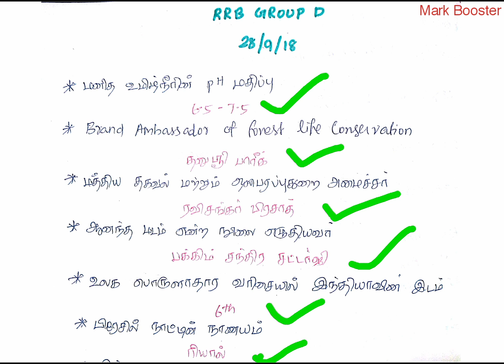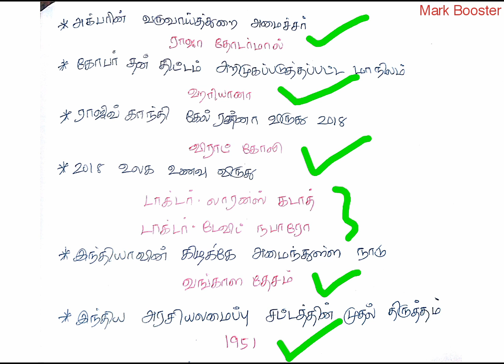RRB Group D Exam questions and answer in tamil (28/9/18)- rrb group d questions review in tamil | MB